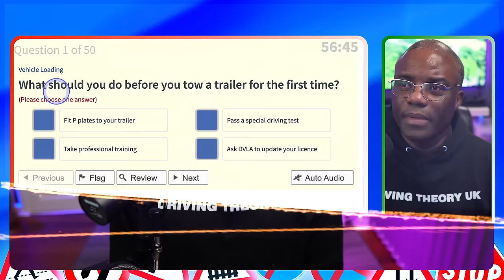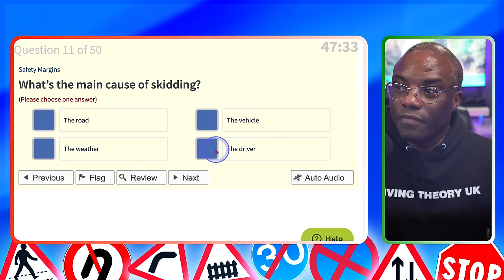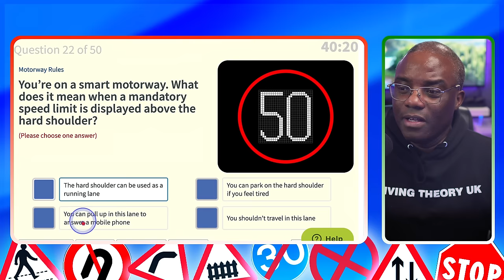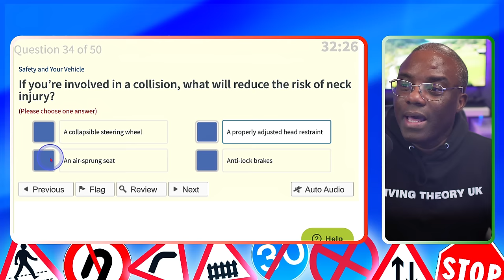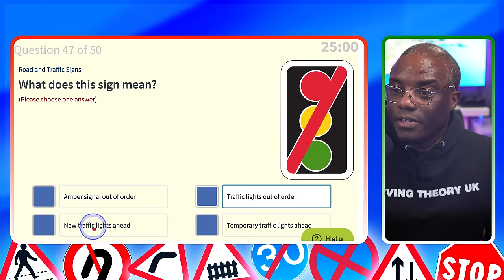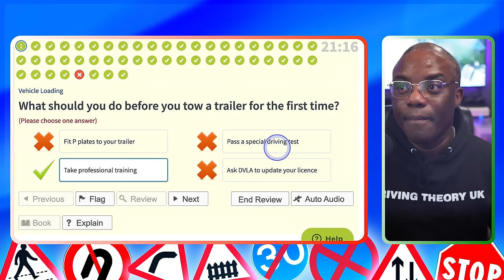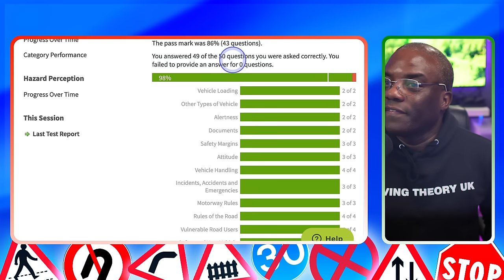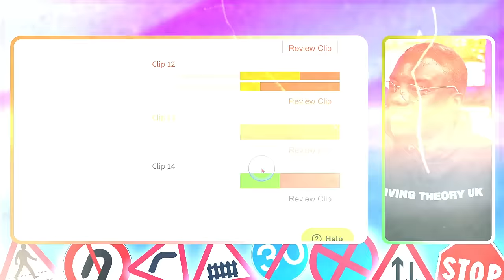I Took the DVSA Mock Theory Test & This Happened | Driving Theory UK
In This video I Took the DVSA Mock Theory Test & This Happened  Driving Theory UK
🚦 What's up, everyone! It's Dorian here, and I'm back with a brand-new video where I share my firsthand experience with the DVSA Theory Test. Trust me, it was quite the ride! 🎢

📚 This test threw some curveballs my way, especially with the hazard perception segment. In this video, I take you through the challenging questions that had me scratching my head and the hurdles I faced in the hazard perception part. 🚧
the DVSA Mock test
🤔 Are you also finding the theory test a bit daunting? You're certainly not alone! Watch as I discuss the tricky questions and reveal my strategies for tackling them. Plus, get an insider look at the hazard perception test and learn from the hurdles I encountered.

🚀 Whether you're prepping for your theory test or just curious about what it's like, this video is a must-watch. Your engagement helps build a community of shared experiences and support!

👀 Tune in to see how I fared in this challenging test. Will my efforts pay off? Find out now!

🎥 Your journey to passing the UK theory test starts here. Let's ace it together!

📚 Are you struggling to pass your theory test?

🏴󠁧󠁢󠁥󠁮󠁧󠁿 English is not your first language.
🏫 Learning disabilities are stopping you from passing your theory test.
🚗 You are a PDI struggling with part 1, part 2 and or part 3

If any of the above is YES, or you need help passing your DVSA Mock Theory Test, you are in the right place. I can help you.

📚 Need personalized guidance? I'm here to help! I'm looking for students to coach and film to pass their theory test (with consent) for our educational videos.

See you in a Video 😁

Look at the playlists Study With Me Series or The Practice Makes You Better Series.

Test Routes
Track Your driving test

Relevance hashtag